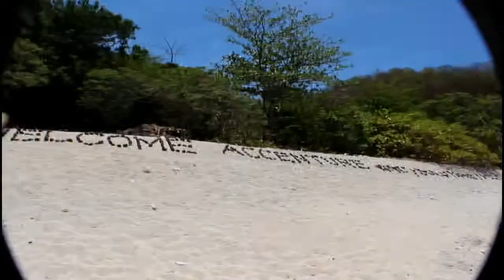CROWS can be found in the ISLAND OF BATANGAS.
SEPOC ISLAND EM OH Summer Anytime.